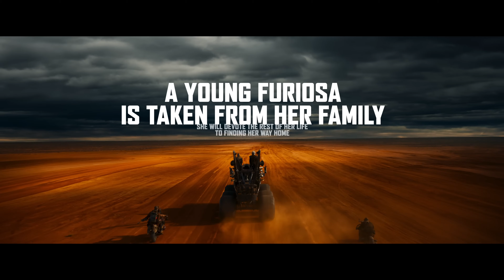FURIOSA : A MAD MAX SAGA - Official Trailer - New Trailer 2024 - In Theatres May 24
This is her Odyssey. Furiosa - Only in Theaters 2024

Warner Bros. Pictures Presents, in Association with Village Roadshow Pictures, A Kennedy Miller Mitchell Production, A George Miller Film, “Furiosa.”  The film will be distributed worldwide by Warner Bros. Pictures, in theaters only nationwide on May 24, 2024 and internationally beginning on May 22, 2024.